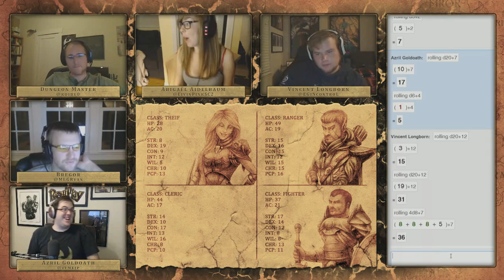RollPlay D&D Campaign - Week 28 - Part 6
AMA with our DM Neal - No AMA this week for this video!

RollPlay is a weekly Dungeons and Dragons 2.5E campaign with iNcontroL, LivinPink, Ryan Moore, and JP McDaniel with Dungeon Master Neal Erickson (SC2 Ratings).

If you have any suggestions for show please let me know. I'd love to have fun with the production.